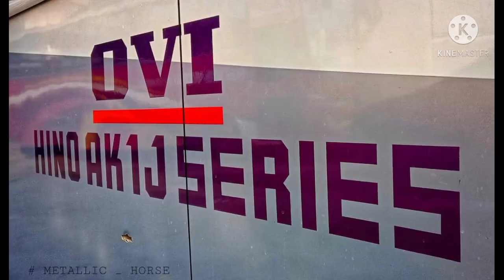packet buses of Bangladesh ❤️❤️❤️ Hanif, shyamoli, Dola, DT